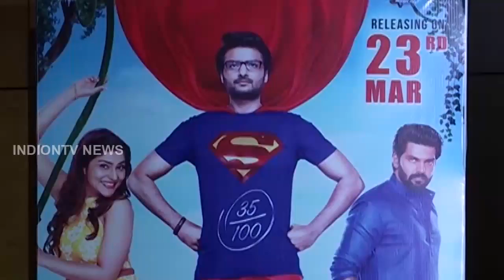Rajaratham Movie Pre Release Event Highlights | Latest Telugu Movies | Tollywood News | IndionTvNews